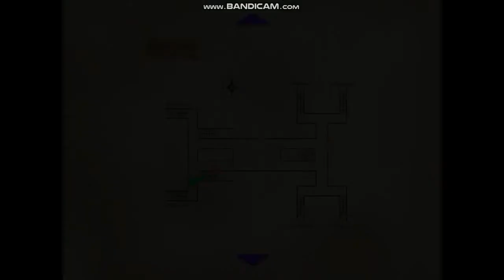Heather Mason Plays Silent Hill 3 Part 11 Reuploaded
Latest  double uploaded from since july 2021

Third person game, horror, Survival,gaming, SH,SH3, shooting game,not scary, nightmarish world, dream

it's 30fps for recording my game with bandicam as 4gb ram to  Acer aspire one duh